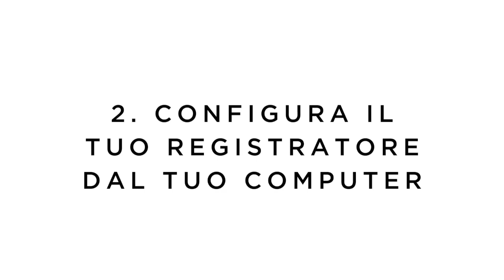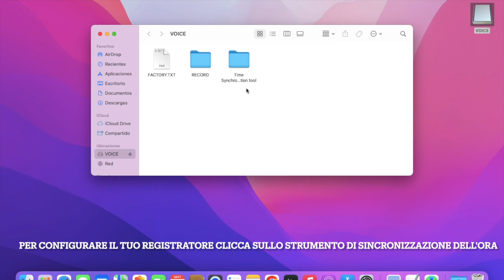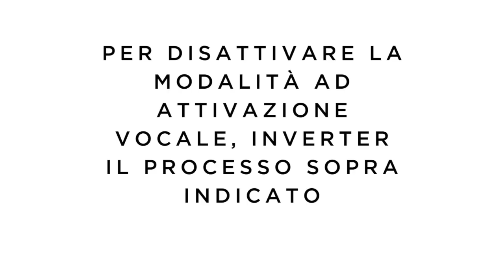Tutorial DuckDik Q1. Mini Registratore vocale. (Italiano)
Il nostro registratore vocale DuckDik Q1 è un dispositivo di registrazione vocale portatile piccolo, elegante e sofisticato. Eliminando il rumore di fondo, il tuo registratore Q1 registrerà sempre chiaramente ciò che desideri. Il suo design leggero ed elegante ti offrirà praticità e comfort durante l'utilizzo.

La batteria del tuo registratore ti permetterà di registrare autonomamente per 15 giorni in modalità registrazione continua e per 30 giorni con modalità ad attivazione vocale. La durata di ricarica stimata del dispositivo è di circa 2 ore e la memoria del registratore consente 180 ore di registrazione. Acquistando il tuo dispositivo, riceverai non solo il tuo registratore vocale DuckDik Q1, ma anche il caricabatterie e le cuffie. Con quest'ultimo potrai ascoltare e riprodurre le registrazioni collegando le tue cuffie direttamente al dispositivo, utilizzando i controlli di queste per avanzare o tornare indietro negli audio che vuoi ascoltare.